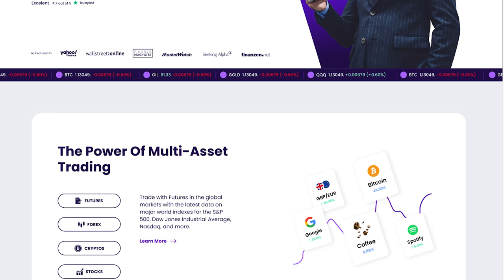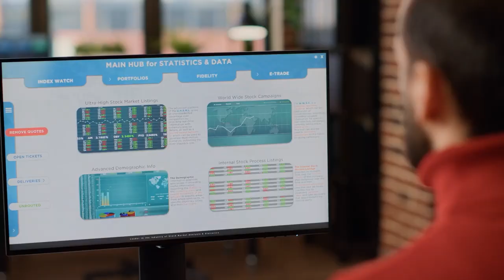Episode 7: How to become a prop trader with The Trading Pit?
Are you a newbie, or have you experienced the thrilling side of the markets? Are you an extraordinary talent that does not compromise with fuzzy trading conditions and fees?

Why not turn your passion into an actual career if you are a trading enthusiast? The Trading Pit has everything you need to help reset your trading mindset and experience trading as it should be.

Welcome to The Trading Video series powered by The Trading Pit! Your simple and compact guide to prop trading!

Proprietary trading is among the most profitable businesses in the financial industry. If you believe that you can turn the markets around with your trading strategies or are eager to learn and sharpen your skills, then this is the time to prove your skills with a TTP challenge.

Pick a challenge in a market where you have more experience and believe you can perform better and deliver better results. TTP provides a clear structure of things you should avoid doing to succeed without breaching your account.

Adapt your challenge to achieve the desired outcome by resetting or extending it. Enjoy full access to lucrative exchanges, including NYMEX and EUREX. Discover how to use cutting-edge technology, automation features, and tools for a clearer picture of market-moving opportunities.

Learn from industry-leading traders by watching them trade the markets live. Understand their psychology and decision-making process. Take advantage of inclusive learning material in a genuine cross-broker environment and change your approach to trading once and for all!

Showcase what you are capable of in trading the markets. Discover your full potential in an ultra-modern prop trading infrastructure. Earn your certificate in fund management at The Trading Pit, and start handling our resources and growing big with us. Trading with The Pit can only make you a better trader! A better you!